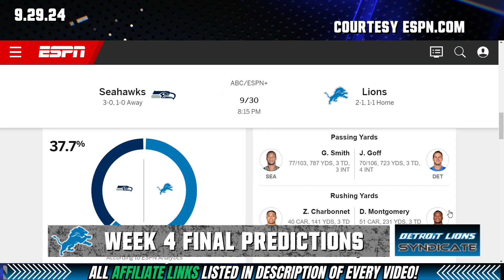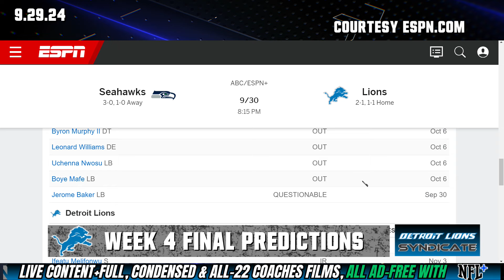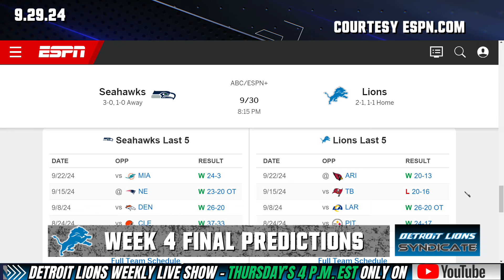Week 4 MUST MIN: Can The Detroit Lions FINALLY Best The Seattle Seahawks?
🏈 Week 4 MUST WIN: Can The Detroit Lions FINALLY Best The Seattle Seahawks? 🏈

The Detroit Lions are gearing up for a crucial Week 4 showdown against the Seattle Seahawks. With both teams hungry for a win, this game promises to be a nail-biter! Can the Lions break their losing streak against the Seahawks and secure a much-needed victory? Join us as we dive deep into the matchups, key players, and strategies that could make or break this game for Detroit. Don't miss out on our in-depth analysis and fan insights!

Your support helps us bring you the best fan-driven content on the web!